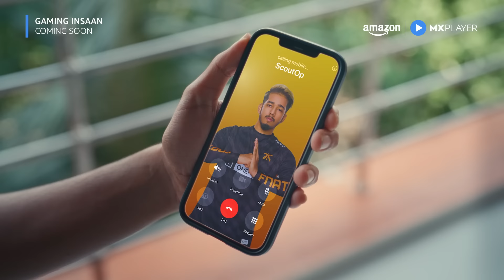Kya Triggered Insaan ban paayega GAMING INSAAN? (Official Teaser) | Amazon MX Player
Nischay Malhan urf Triggered Insaan ka ek aisa ‘suffer’ jaha woh banne jaayega ek pro gamer. par kya yeh ‘suffer’ successful ho paayega? kya Triggered Insaan ban paayega Gaming Insaan? yeh janne ke liye dekho Gaming Insaan from 23rd October only on Amazon MXPlayer, bilkul FREE mein.

@TVSRaider_official and @GarnierMenIndia Co-Present Gaming Insaan
Secured By @Kaspersky